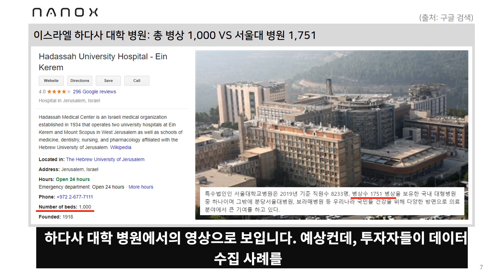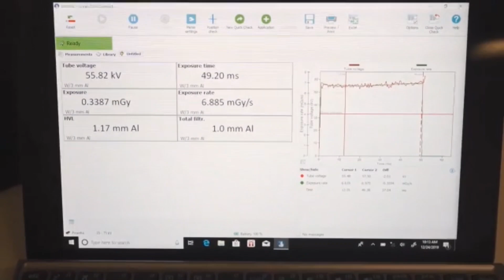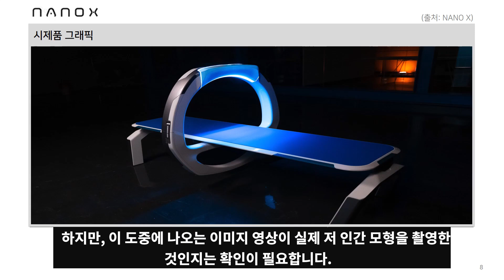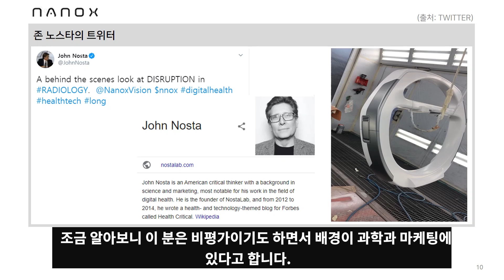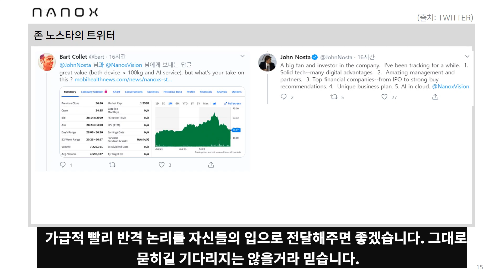미국주식: 나녹스(NANO X) - 시제품 영상 및 사진 공개(+시트론님 시제품 확인 요망, 나녹스는 답변 부탁합니다!, 나노엑스) | 내일의그래프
안녕하세요. 내일의그래프입니다. 오늘도 간단히 나노엑스에 대해서 공유를 하려고 영상을 올려봅니다. 나노엑스 영상을 너무 자주 올린다고 생각하시는 분들도 많이 있으실 것 같지만, 이해를 부탁드리겠습니다. 원래 공부하고 올리고 싶은 다른 영상들이 좀 있는데, 나노엑스의 진행상황이 너무 흥미로워서 올리고 있습니다!

1.25배 정도로 들으시면 부드럽게 들으실 수 있습니다.

재테크에 관심 있는 직장인입니다. 미래의 경제적 자유를 위해 자금을 열심히 관리 중에 있습니다. 주요 경제적, 사회적 이슈를 그래프로 정리하고 이를 투자에 반영하고자 합니다! 개인적인 생각 정도를 영상으로 올리는 것이니, 그냥 가볍게 들어주시면 좋겠습니다. 오늘도 방문해주셔서 진심으로 감사합니다!